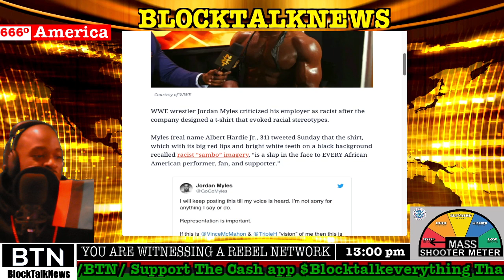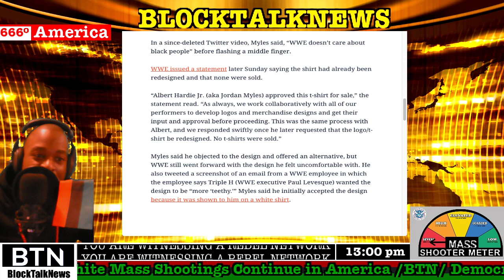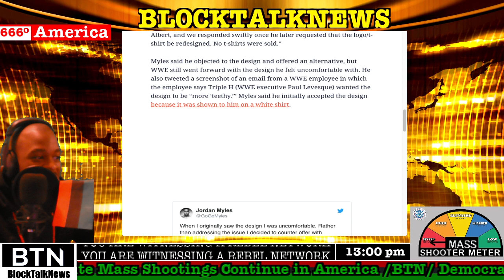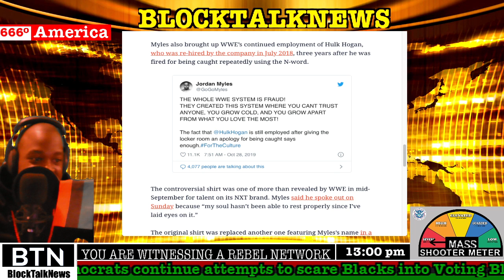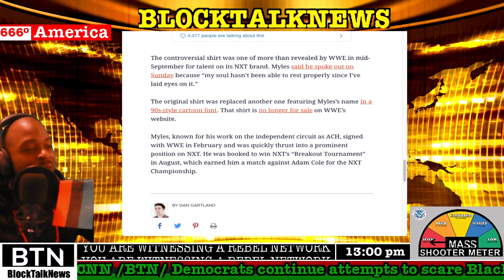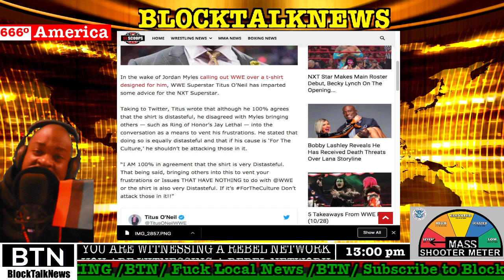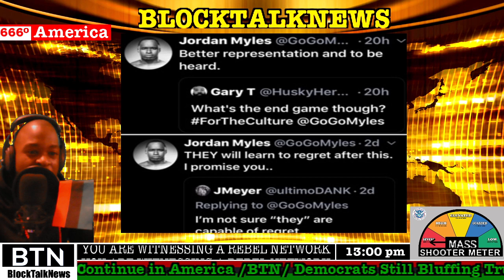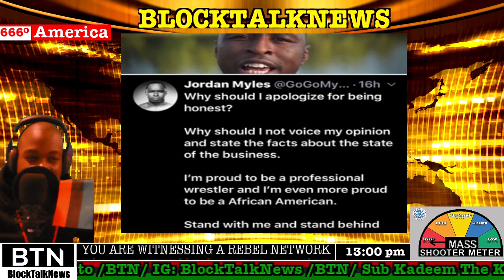Jordan Myles Speaks On WWE’s Continued Racism with Shirt Design